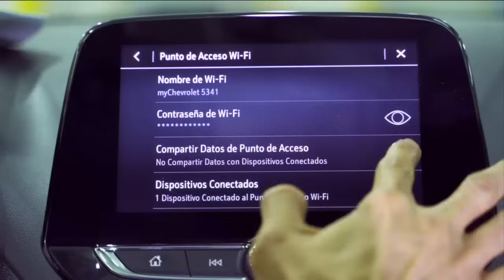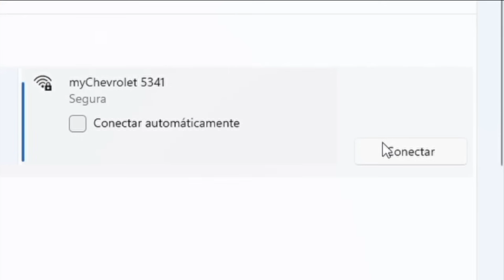COMBATE 2024: Programa 12 | 30 de abril del 2024